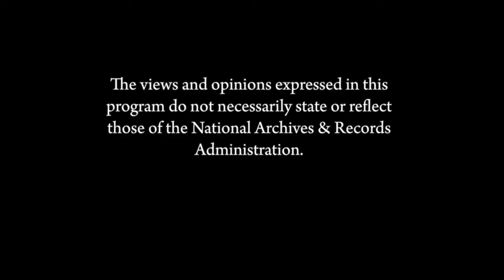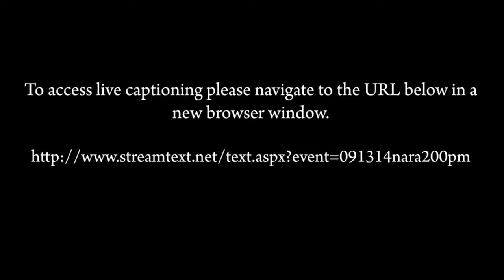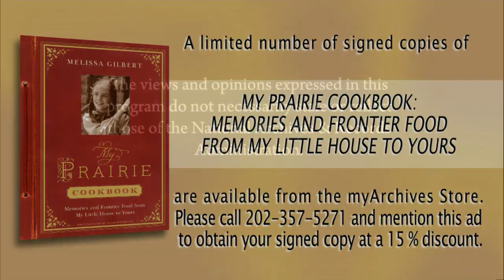My Prairie Cookbook: Memories and Frontier Food from My Little House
Melissa Gilbert, star of Little House on the Prairie, offers fans comforting family recipes as well as behind-the-scenes stories and scrapbook images. A Book signing follows the program.

To access live, real-time captioning, please click on the link in the Event Description below or insert the following URL into a separate browser window: